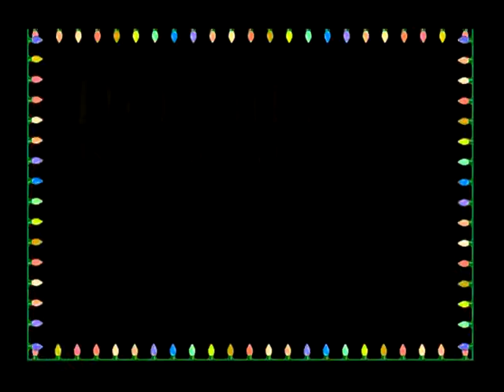DePaula's Island Jewelers' Huge Holiday Specials On The Finest Nautical Jewelry is on WEYW 19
The Holiday Gift Giving and Shopping Season Is Here... Give Nothing But The Finest To Your Loved Ones and Friends... Come In As Check Out Our Holiday Specials On The Finest Nautical Jewelry In The Keys... Happy Holidays From DePaula's Island Jewelers.

DePaula Island Jewelers... Serving The A Florida Keys For Over 25 years...  So You Know You Can Buy With Confidence... We Are A Certified Gemologist & Master Jeweler. We Design Elegant Custom Jewelry and Do Expert Jewelry & Watch Repair.

We Carry An Extensive Line Of Nautical Jewelry Including World Famous Guy Harvey Pieces and Many More. We Are Your Jeweler For All Occasions...

We're Located In The
Tavernier Town Center,
91200 Overseas Highway,
(Mile Marker 92.1, Bayside)
Tavernier, Florida